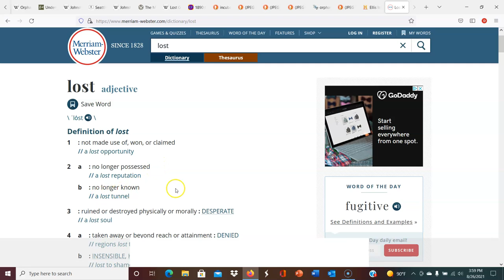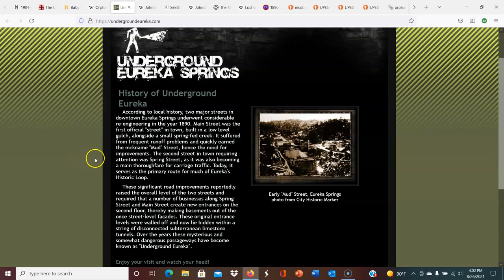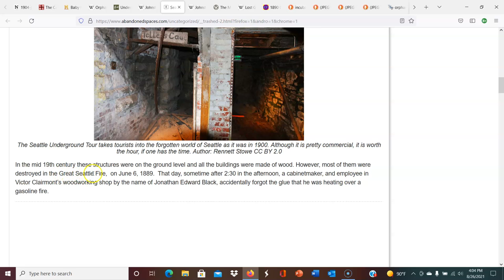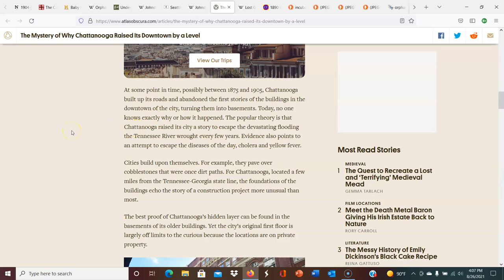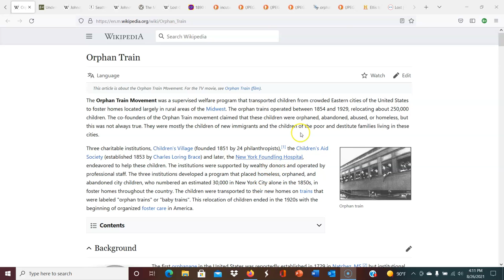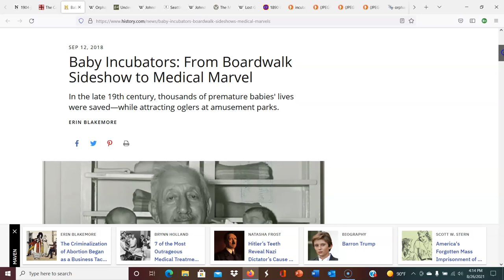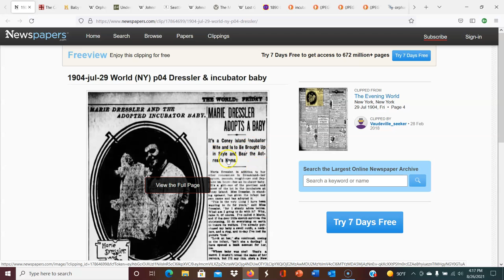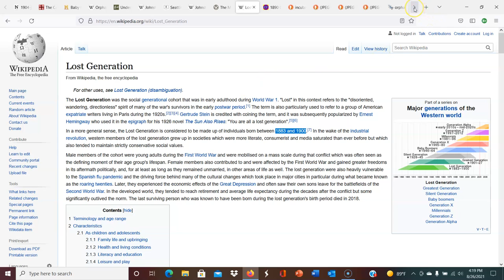Question the Narrative | The 1890 Enigma and the Lost Generation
The other week, someone left an intriguing comment about the "lost generation." Thanks, Ruth! That set me off on yet another rabbit trail, but one that fits in perfectly with an idea I've already explored - there's something strange about 1890.